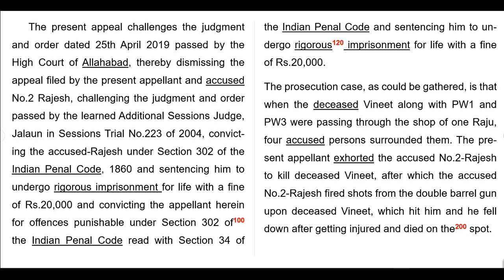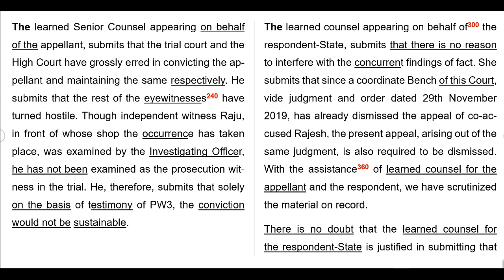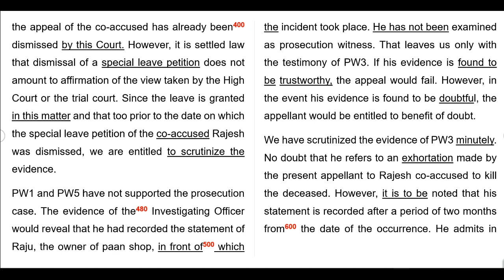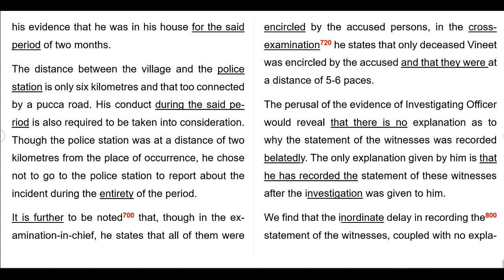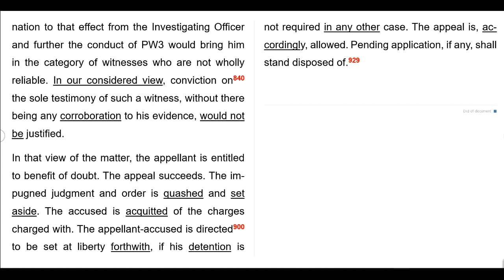ENGLISH SHORTHAND DICTATION 358 @ 120 WPM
FOR COMPLETE DICTATION PASSAGE ALONG WITH IMPORTANT OUTLINES, PLEASE CLICK THE LINK GIVEN BELOW.